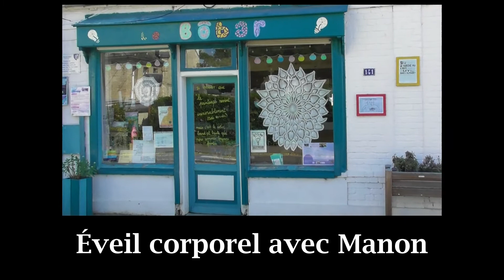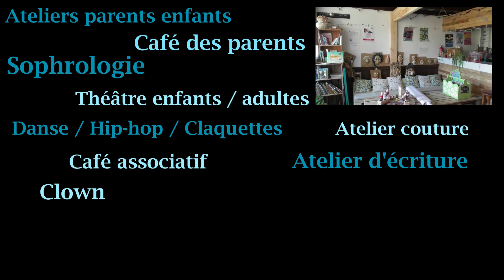Ca bouge avec le Relais ! Eveil corporel au Bôbar de Ruminghem